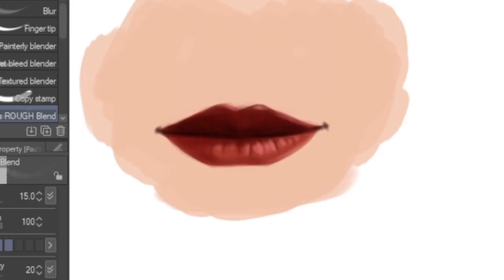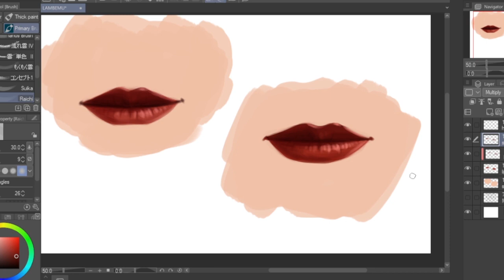4 Langkah Menggambar Bibir Semirealis - Clip Studio Paint - Digital Painting Tutorial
Kali ini aku mau menunjukkan 4 langkah untuk menggambar bibir yang biasa aku terapkan ketika aku menggambar, yang udah aku rangkum dalam video berdurasi 4 menit ajah. Seperti biasanya aku menggunakan drawing software Clip Studio Paint di setiap karya yang aku buat. Enjoy watching dan semoga bisa membantu dalam kegiatan kalian berkarya.

CHAPTER:
nggak usah pake chapter lah ya...wong durasinya ajah cuman 2 menit :)